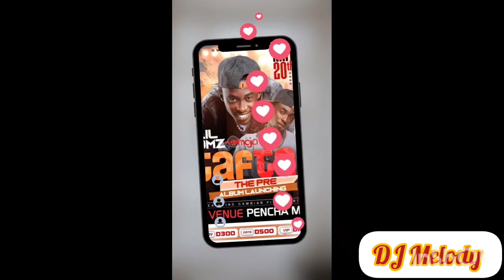Top🇬🇲 Gambia 🔥mixtape video 2023 by DJMelody please share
asidik and junior and kikg jobiz and lil omz
T smallz and uchee.